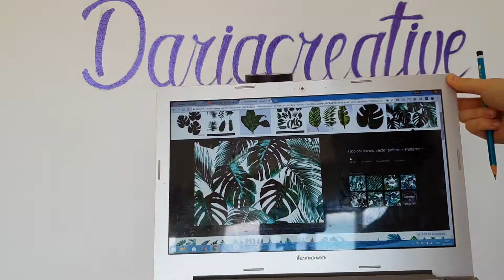PAINTING TOUCAN ON THE T-SHIRT - process video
Hello everybody
In this video I will show you the process of painting the Toucan t-shirt.